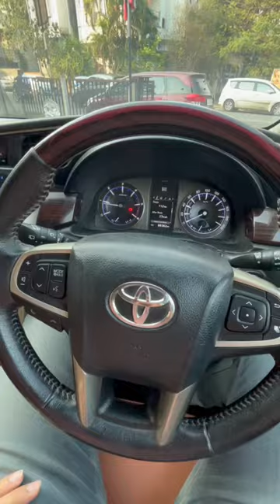Coolest Side mirror in the car🔥🚀